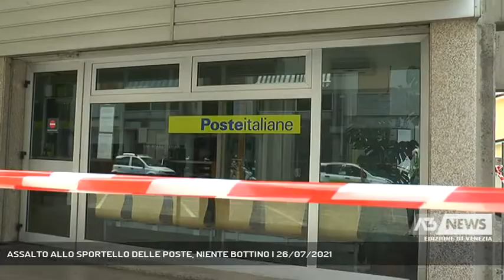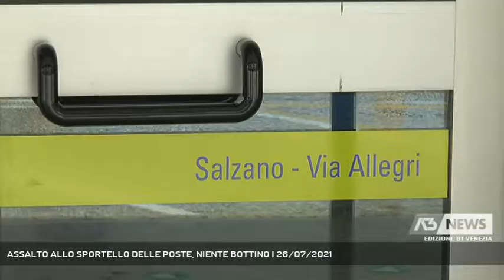ASSALTO ALLO SPORTELLO DELLE POSTE, NIENTE BOTTINO | 26/07/2021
A3 NEWS Venezia 26/07/2021 - SALZANO - Ladri nella notte hanno tentato di rubare all’ufficio postale di Salzanocon scarsi risultati perché sono fuggiti a mani vuote.   || Banda del bancomat in azione a Salzano. Nella notte 4 malviventi giunti a bordo di un’autovettura di grossa cilindrata, hanno tentato a più riprese di far esplodere lo sportello Atm dell’ Ufficio Postale in via Allegri. Sul posto, sono giunti tempestivamente i carabinieri di Noale, Mirano e del Nucleo Operativo e Radiomobile di Mestre, già impegnati nel controllo del territorio notturno, per eseguire i primi accertamenti e isolare la scena fino all’arrivo, in mattinata, degli specialisti artificieri del Comando Provinciale di Padova, che hanno rinvenuto e posto in sicurezza, la "marmotta" ancora infilata all’interno dello sportello per poi disinnescare e rimuovere l'esplosivo. Il sistema di sicurezza delle Poste è stato determinante: scattato alle 3.48, ha inquadrato i malviventi in azione e fatto intervenire automaticamente i carabinieri. Il rafforzamento dei sistemi di sorveglianza ha consentito di ridurre notevolmente furti e rapine negli uffici postali di tutta Italia. A Venezia e provincia sono incrementati i servizi di vigilanza armata e 126 uffici sono stati dotati di speciali casseforti con apertura temporizzata, mentre tutti i postamat di nuova generazione hanno in dotazione il macchiatore di banconote. L'ufficio di Via Allegri resterà chiuso qualche giorno per permettere i lavori di ripristino, mentre i carabinieri indagano per identificare i responsabili. (Servizio di Ilaria Marchiori) - Segui Antenna Tre anche sul digitale terrestre! Visita il sito